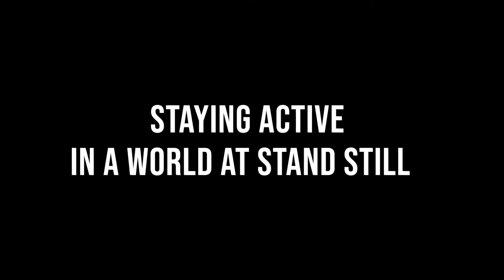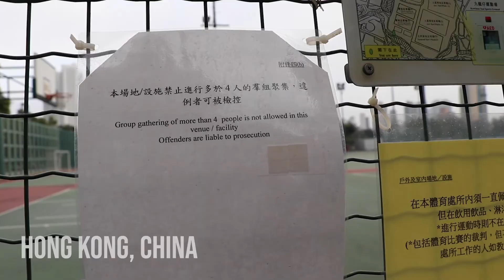Staying Active In A World At Stand Still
Short Documentary about Working out during a pandemic.